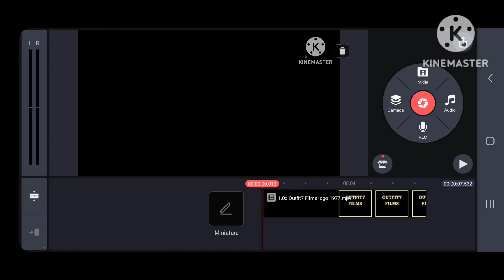outfit7 films 1913 logo speedrun be like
hi this video is a Junkpost